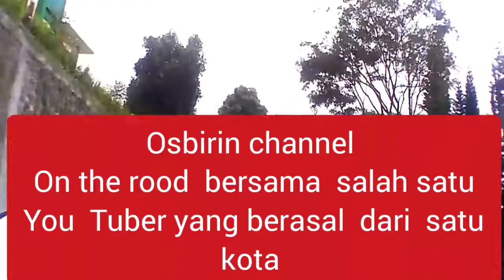Osbirinmotovlog ||Jalan bareng Youtuber Suara Daun 207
Acara  jalan  bersama  Youtuber satu daerah  suara daun 207 melewati  lintasan alternatif pacet  hanjawar  cipanas Cianjur

Terima kasih atas dukungan kawan semua
Salam santun dari Cianjur
Team Osbirin motovlog